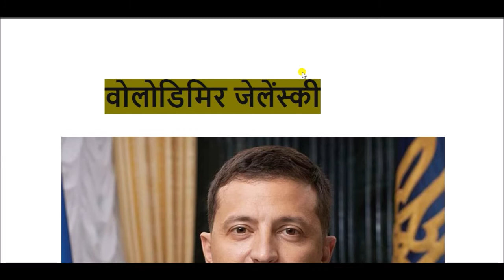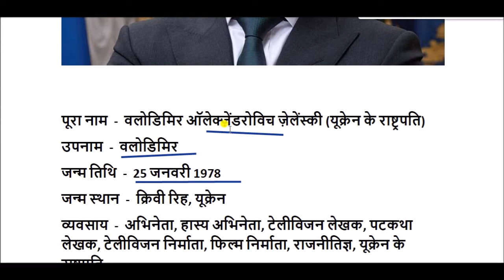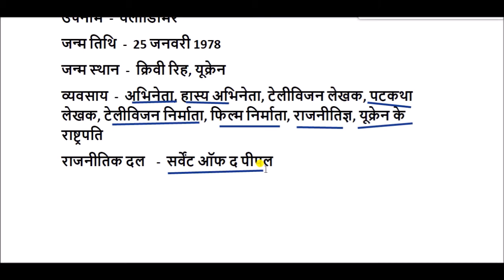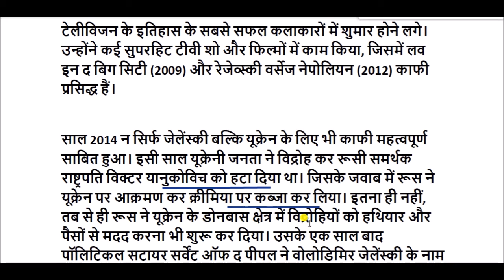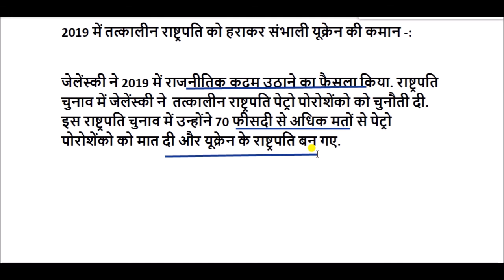Volodymyr Zelensky Biography in Hindi || वोलोडिमिर जेलेंस्की का जीवन परिचय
वोलोडिमिर जेलेंस्की का जन्म 25 जनवरी 1978 तत्कालीन सोवियत संघ के शहर क्रिवी रिह में हुआ था। वर्तमान में यह शहर यूक्रेन का हिस्सा है।